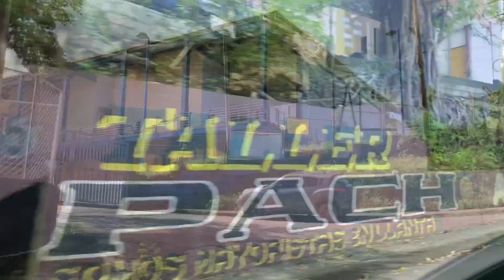Gringo Touring San Andres Island - Post Hurricane - Gringo Colombia Travel 2020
From the back seat of a taxi, this video shows some of the tourist areas and then some of the destruction caused by the Hurricanes Iota and Eta which hit the island in mid-November 2020. This video was recorded about 2 weeks later while the clean up was taking place. The severe weather left at least two people dead, six injured and another missing. We are known as "Two Tourists In A Taxi" - Curious Perro (the Gringo) and my Paisa

When we started our tour, we had no idea at how destructive the recent hurricanes had been. It was a very solemn sight and experience. San Andrés Island, off the coast of Nicaragua, is a Colombian island in the Caribbean Sea. It’s a resort island known for its coral reefs, lively beaches and reggae music including Spratt Bight Beach and the small sister island home to Johnny Cay Park.

Curious Perro is offering its views an opportunity to financially help support our YouTube channel, Facebook page and website blog - Please be generous as we could use your support. Thanks.

Curious Perro is a view of our world through this Gringo’s eyes. Through my video lens, my mind and my words, I will take you on fantastic trips to faraway lands.